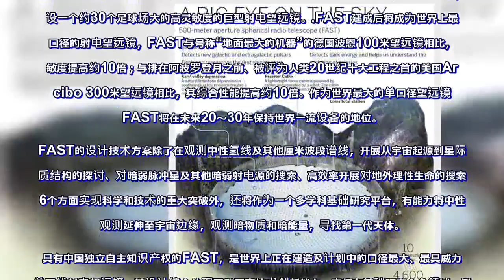“天眼”即将睁眼看世界: 死防美日不留空隙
FAST是国家科教领导小组审议确定的国家九大科技基础设施之一，2007年7月10日，经国家发改委正式批复FAST立项后进入可行性研究阶段。由中国科学院和贵州省人民政府共同建设。建设周期以开工报告通过之日起约5.5年。该项目拟采用我国科学家独创的设计和我国贵州南部的喀斯特洼地的独特地形条件，建设一个约30个足球场大的高灵敏度的巨型射电望远镜。
FAST建成后将成为世界上最大口径的射电望远镜，FAST与号称“地面最大的机器”的德国波恩100米望远镜相比，灵敏度提高约10倍；与排在阿波罗登月之前、被评为人类20世纪十大工程之首的美国Arecibo 300米望远镜相比，其综合性能提高约10倍。作为世界最大的单口径望远镜，FAST将在未来20～30年保持世界一流设备的地位。
FAST的设计技术方案除了在观测中性氢线及其他厘米波段谱线，开展从宇宙起源到星际物质结构的探讨、对暗弱脉冲星及其他暗弱射电源的搜索、高效率开展对地外理性生命的搜索等6个方面实现科学和技术的重大突破外，还将作为一个多学科基础研究平台，有能力将中性氢观测延伸至宇宙边缘，观测暗物质和暗能量，寻找第一代天体。
具有中国独立自主知识产权的FAST，是世界上正在建造及计划中的口径最大、最具威力的单天线射电望远镜，其设计综合体现了我国高技术创新能力。它将在基础研究众多领域，例如宇宙大尺度物理学、物质深层次结构和规律等方向提供发现和突破的机遇，也将在日地环境研究、国防建设和国家安全等方面发挥不可替代的作用。其建设将推动众多高科技领域的发展，提高原始创新能力、集成创新能力和引进消化吸收再创新能力。它的建设与运行将促进西部经济的繁荣和社会进步，符合国家区域发展总体战略。